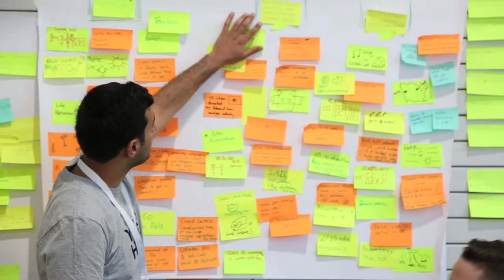Artificial Intelligence will make our kids better learners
Looking at traditional education, the system is focused on ‘teaching’ rather than ‘learning’. This is what Philipp Schmidt, director of learning innovation at the MIT Media Lab says.

Currently, as learners, students do not make their own decisions in terms of where, what and how they choose what to learn and work on.

In this video Schmidt discusses active learning and how to get around some of the challenges in our current educational systems to push students into more creative directions.

Schmidt also talks about artificial intelligence and the role it will play in affecting education systems, in the near future.